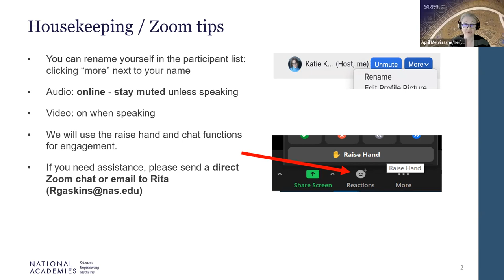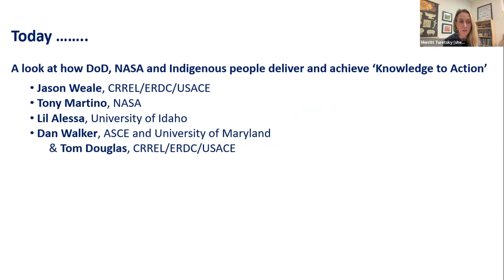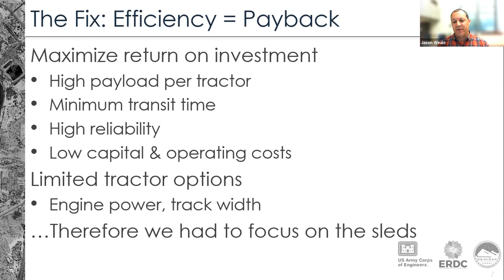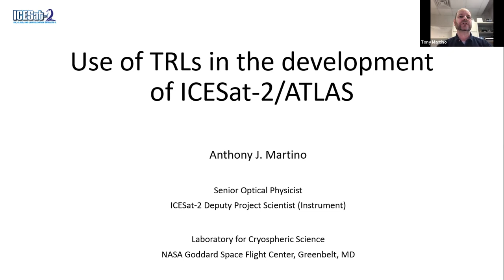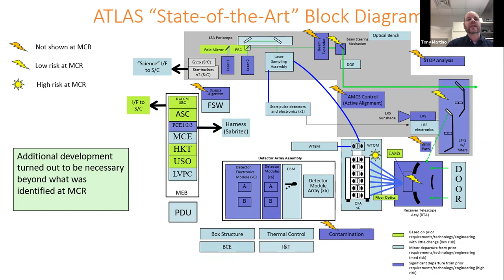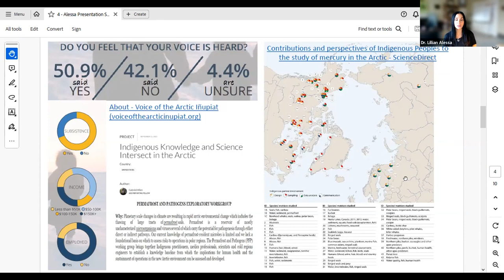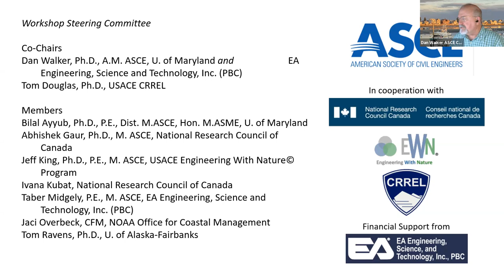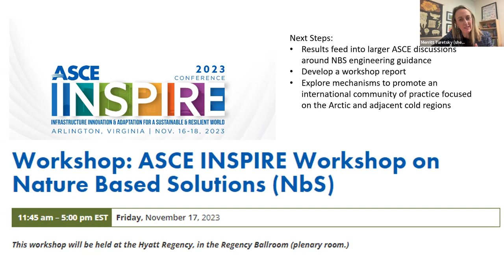Polar Research Board Fall Meeting 2023 Days 2 & 3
November 6 the Polar Research Board held an open session focused on Knowledge to Action in the Polar Regions: Applied Science and Engineering.

November 9 included updates from federal agencies and SCAR and IASC in open session from 2-4:15pm ET. The Board then transition to closed session for program development discussion and board business.

00:00:00 Welcome and Session Introduction
0:02:52 Session Introduction
0:03:57 Overview
0:18:23 Jason Weale, CRREL
0:40:54 Anthony Martino, NASA Goddard
1:01:17 Lil Alessa, University of Idaho
1:22:52 Dan Walker, ASCE CACC and Tom Douglas, CRREL